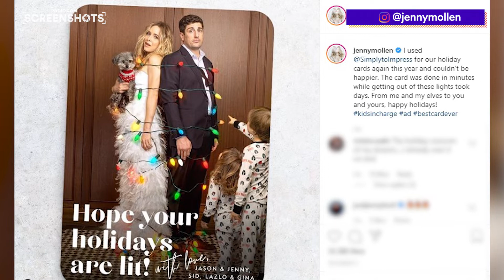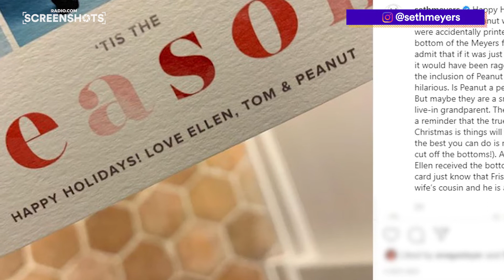Check Out Our Favorite Celebrity Holiday Cards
The holiday season means our fridges are filling up with photos of family and friends in ugly sweaters, matching outfits, and footie pajamas. Here are some of our favorite celebrity Christmas cards we wish were on our fridge.